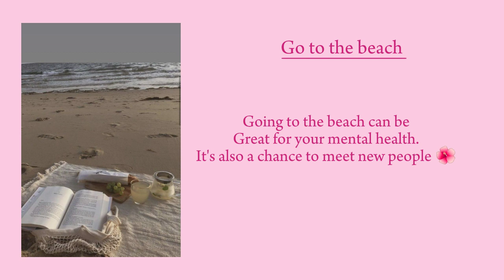9 SUMMER SOLO ADVENTURES TO TRY 🌟🌞💜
Exciting summer solo adventures for thrill-seekers
Unforgettable summer solo travel experiences
Discovering hidden gems: Solo adventures in summer
How to have an epic summer alone: Solo adventure guide
Exploring nature solo: Unforgettable summer adventure

Solo adventures
Summer travel
Thrilling experiences
Exploring alone
Outdoor activities
Summer fun
Adventure guide
Travel tips
Nature exploration
Unforgettable moments